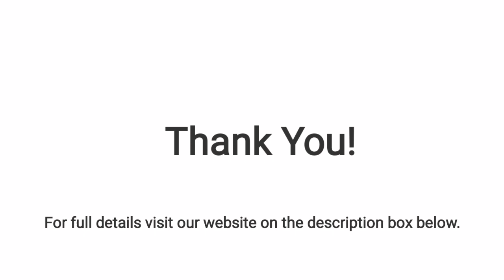SIRAO FLOWER GARDENS IN CEBU CITY, PHILIPPINES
Set to 720p for better quality

📷 Camera: Vivo Y11
🎥 Editor: KineMaster

Just have fun, Stay Safe and Love lots,
Merthel and Friends ❤️